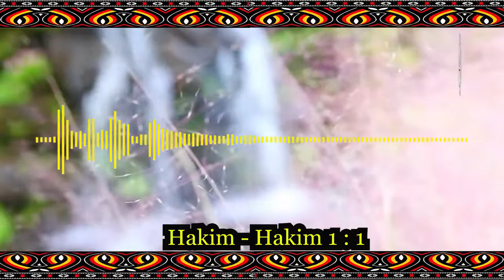MANNA GTM KLASIS MAKASSAR Edisi XLVI, 10 SEPTEMBER 2020